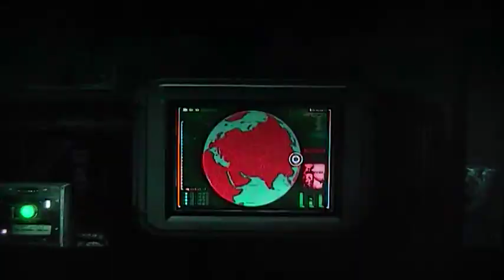Resident Evil 6 campaña Jake Parte 12 Fin en español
Let's Play Walkthrough,jugando con victorporako